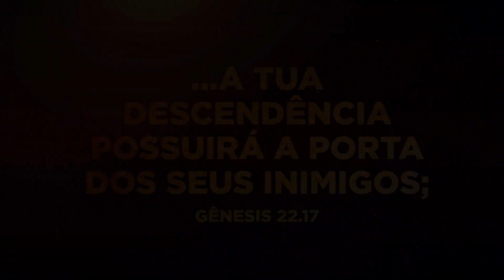Domingo, 28 de Julho: a bênção do possuidor